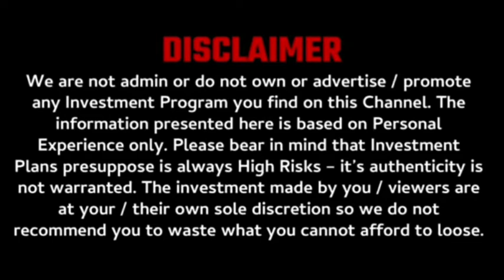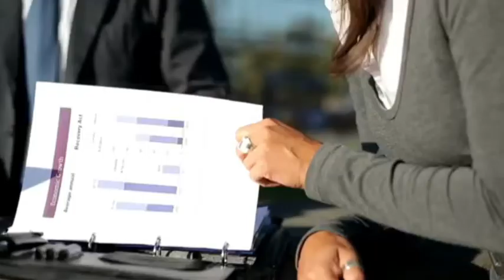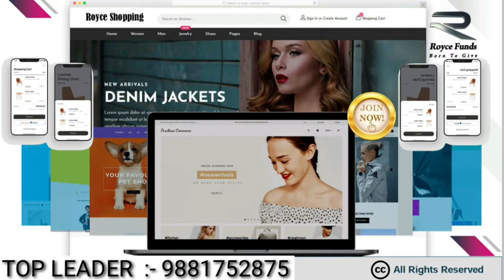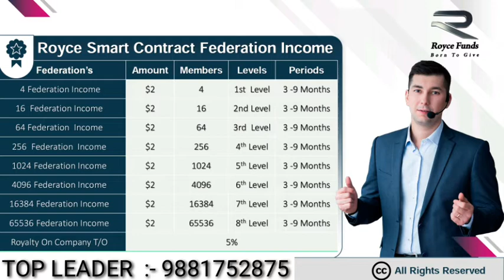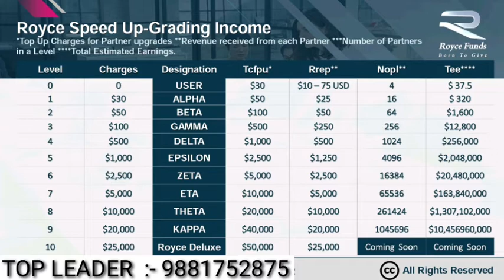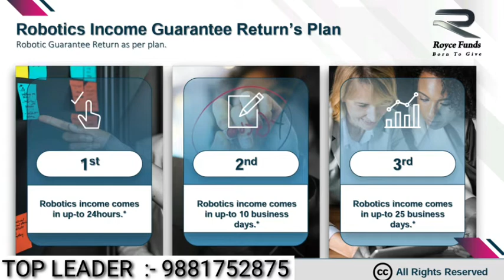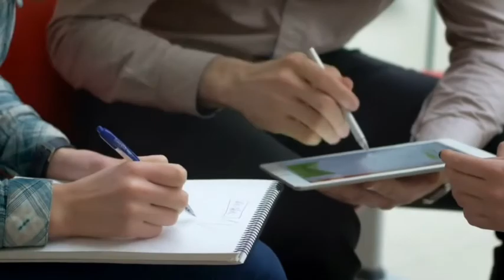Royce fund full business plan | best international mlm plans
mlm fraud in India
mlm motivation
mlm promotion
mlm companies
mlm plan
mlm
mlm software
mlm advertising
mlm app
mlm business
mlm data
mlm earnings
mlm free
mlm business
mlm full form
mlm videos
mlm you tube
mlm Google
mlm products
mlm review

mlm channels
promotion channels

mlm live
mlm marketing
mlm scheme
mlm training
mlm website

call or whats app . for promtion of your business

sandeep you tuber